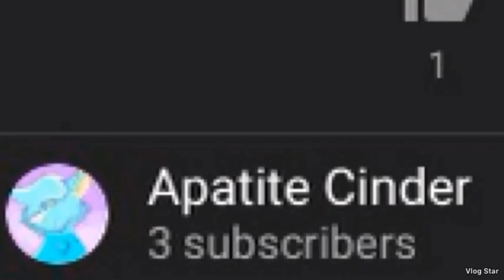Go sub to her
link to a video on her channel